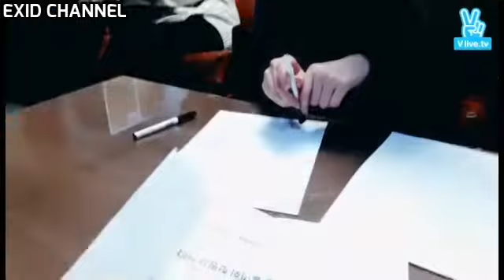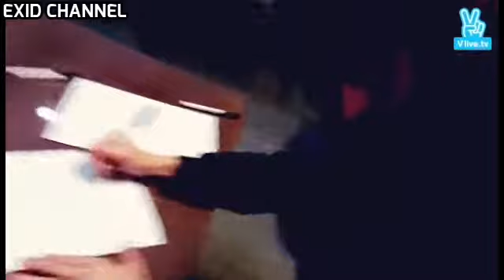021716 EXID Short Writing Contest